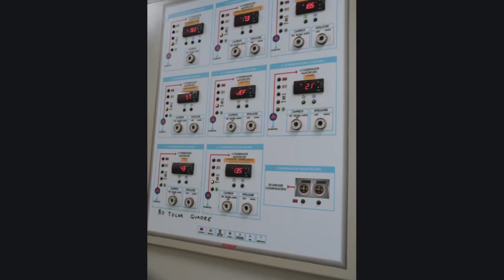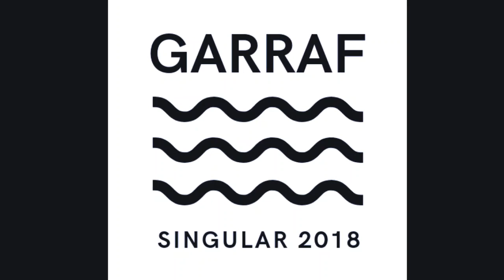TASTET AUXILIAR DE CUINA GARRAF SINGULAR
Si tens entre 16 i 29 i vols treballar en hostaleria, vine al Curs d'Auxiliar de Cuina.
Truca ara : 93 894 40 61 Nivell 10. Sitges